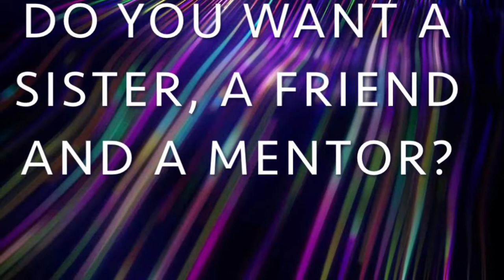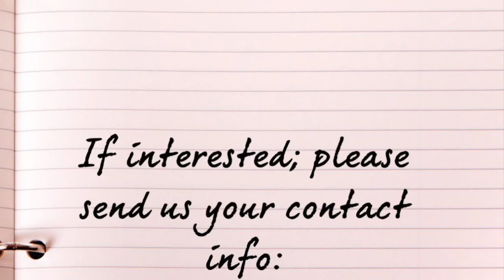MCGP Advocacy- The Sisterhood Mentorship Program